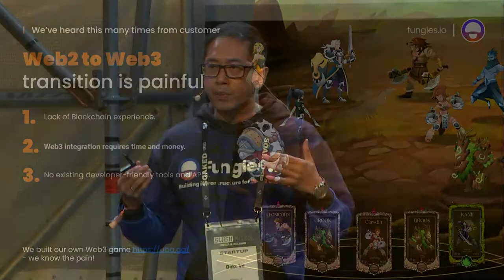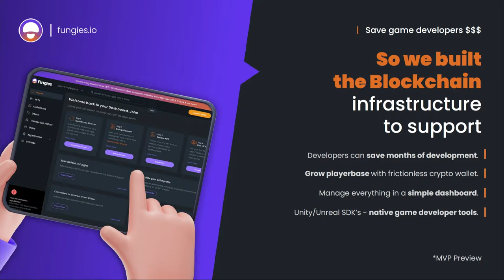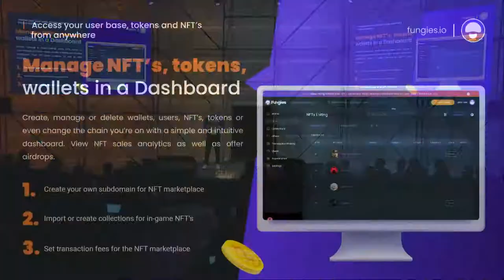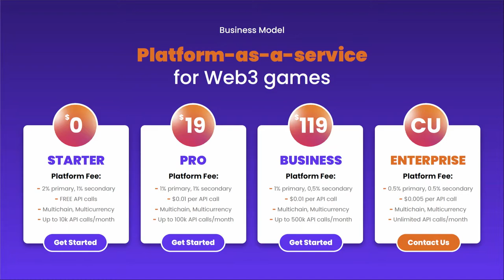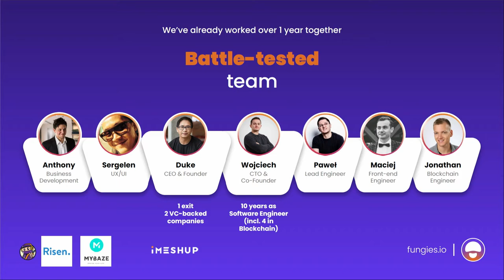Slush Web3 Showcase: Fungies.io (CEO & Founder Duke Vu)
Web3 Showcase is one of the nine Product Showcases. A total of 27 startups working at the core of Break of Dawn tech demo their products molding our life in 2030.

Fungies.io is a Pre-Seed Web3 startup from the US. Their team builds no-code NFT marketplaces for companies.